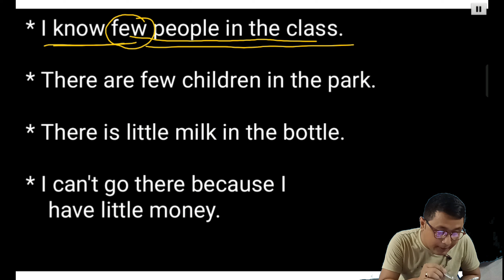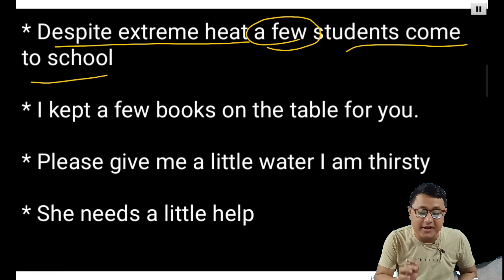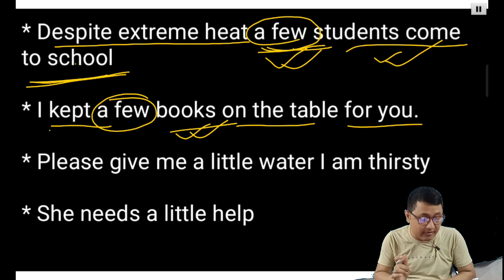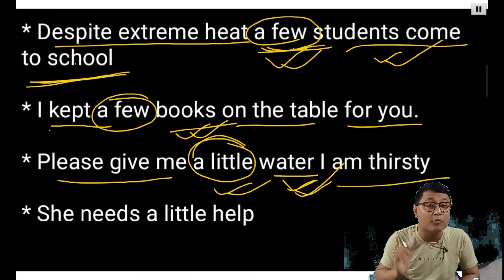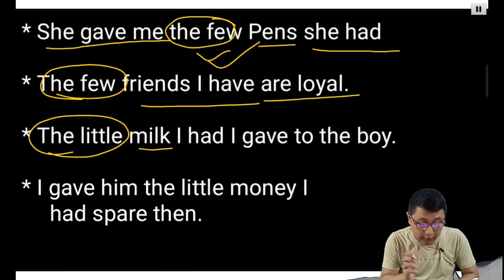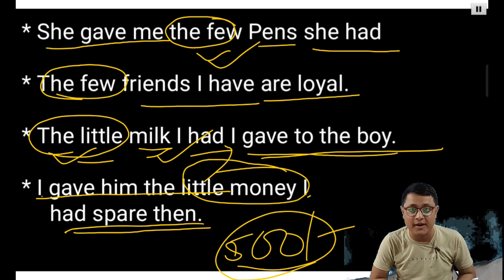Complete Grammar / Class- 5 / Determiners In English/ Use Of Few And Little / Few / Little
In This Video You Can Learn About The Use Of Determiners Few And Little In English. How To Use Few, A Few, The Few And Little, A Little, The Little.